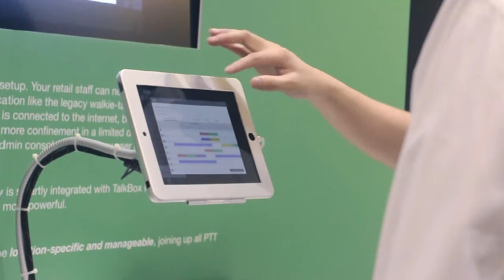Retail Asia Expo 2014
Thanks for all the support which leads us to the greatest success in the Retail Asia Expo 2014!

At this year's Retail Asia Expo 2014, GreenTomato, the leader in mobile engagement, shares the knowledge of extending retailers' presence on mobile. GreenTomato highly presents our own development product, beaconCUBE, that we will demonstrate how Beacons technology is smartly integrated with TalkBox Push-to-talk (PTT) to make the use case in Retail, Hospitality and Property Management even more powerful.